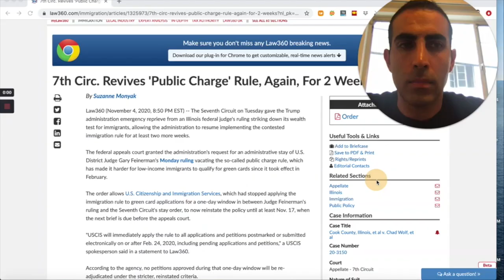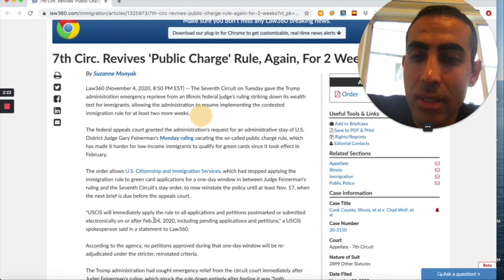The Public Charge Rule is Back (For Now)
The 7th Circuit Court of Appeals has allowed USCIS to reinstate the Public Charge Rule until at least November 17, 2020. In this video, Michael Ashoori explains whats going on with the Public Charge Rule.

My name is Michael Ashoori and I'm a U.S. immigration lawyer and the founder of Ashoori Law. As an immigration lawyer, I help families, professionals, investors, and entrepreneurs get visas, green cards, and citizenship to the United States. Since starting my law firm, I've helped people from all over the world with their immigration needs.

Michael Ashoori, Esq.

If you know someone who needs to see it, share it! Add it to a playlist if you want to watch it later!